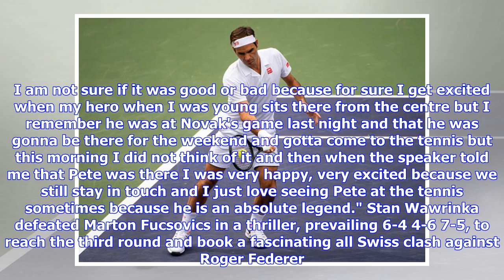Pete Sampras watching my match gives me goosebumps, says Roger Federer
In an interview to The Tennis Channel Roger Federer was asked what makes him still have goosebumps at 37 years of age and after winning 100 career-titles. "Saving break points, winning a game, winning tournaments and I think playing in front of a big crowd and hearing a row and then playing in front of the likes of Pete Sampras, so I think that sums it up right there", said Federer referring to the 14-time Grand Slam winner attending his match against Peter Gojowczyk in Indian Wells on Sunday. S...